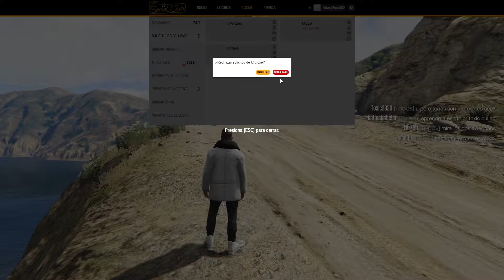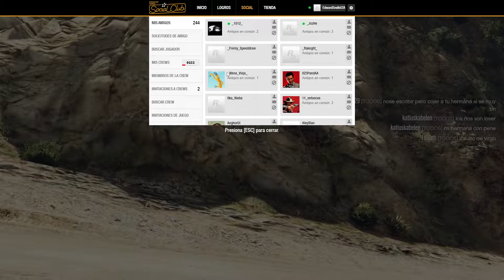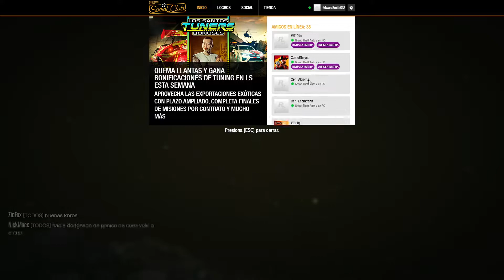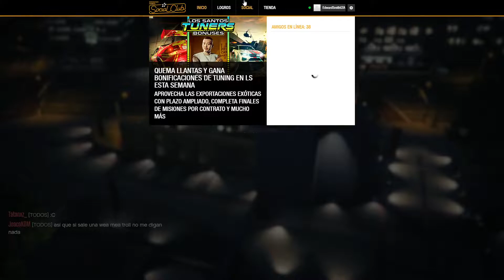Xoda - GTA V - Me ganas en unas Carreras de GTA V!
Capitulos:
00:00 Lobby
14:33 Face to Face
24:05 1º Carrera
33:00 Sumo
45:11 2º Carrera
56:14 Parkour